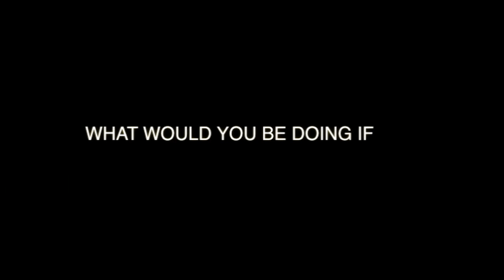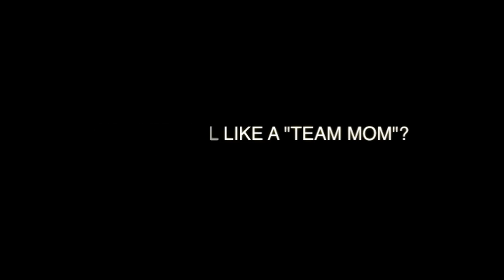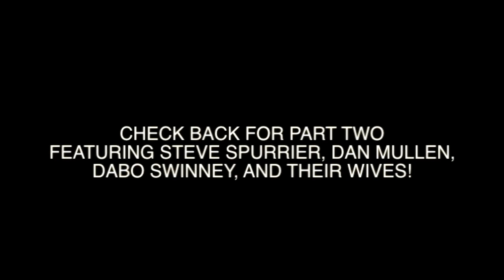Q-and-A with the Meyers and the Sabans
For more information on the Chick-fil-A Bowl Challenge, or follow @ChickfilABowl on Twitter.